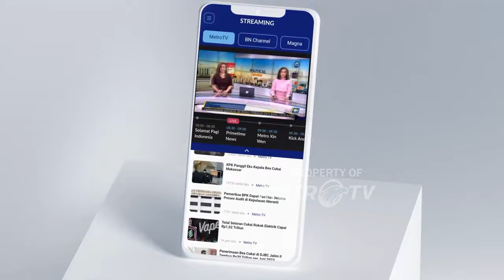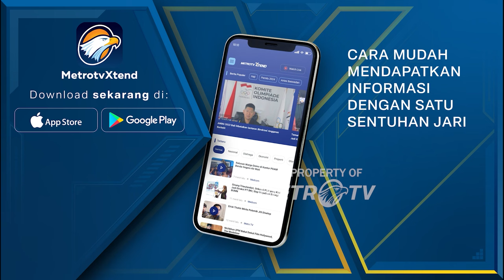Berawal Dari Makanan Favorit Anak, Kini Jadi Bisnis Menggiurkan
MetroTV, Juragan Jaman Now telah memasuki Babak Kompetisi Batch ke-2! Java Halu Coffee, kayla Bakery, dan Kreepix Fish Skin akan bersaing untuk menjadi peserta terjuragan. Siapakah yang paling menarik perhatian panelis dan berhasil menjadi peserta terjuragan?

Saksikan JuraganJamanNow3 “Babak Kompetisi Batch 2” Sabtu, 23 Desember 2023 pukul 21.05 WIB hanya di metrotv.